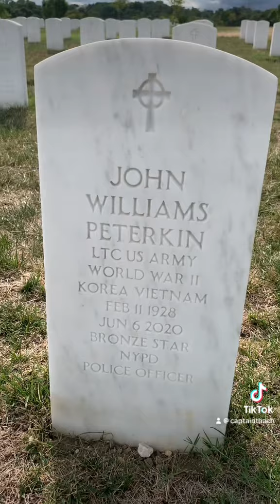RIP USA Lt Colonel John Williams Peterkin WWII Korean Vietnam War NYPD Police Citroën Military Truck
Captain James Văn Thạch: Instagram: @CaptainThach
501c NonProfit State of Vietnam Airborne “SOVA” • Mission of airborne comradeship & humanitarian training to help the WORLD community to save lives for future generations”.  Facebook: @SOVAirborne
Scam + Crime Prevention & Suicide Prevention
1. ScamLifeGuard.com
2. CaptainThach.com
3. Instagram: @SOVAirborne
4. Instagram: @PANDAarmy4peace
5. RoyalLaoAirborne.org
6. Instagram: @HellsAngelsMilitaryAuxiliary
7. SEAandPAL”
A. Instagram: @SEAandPAL
B. LIKE page Facebook: @SEAandPALsuicidePrevention